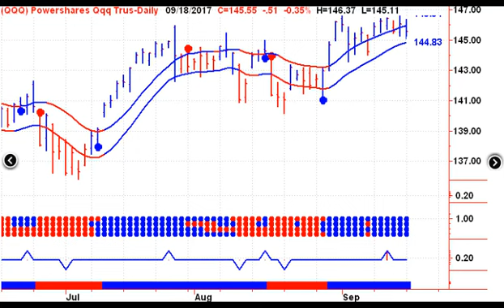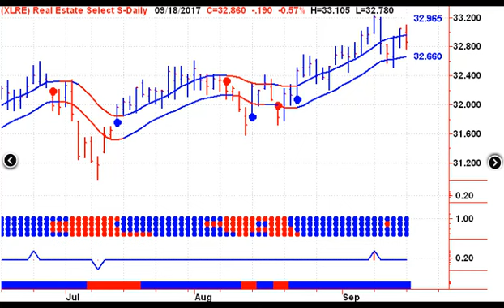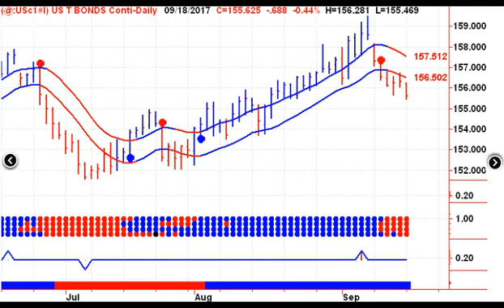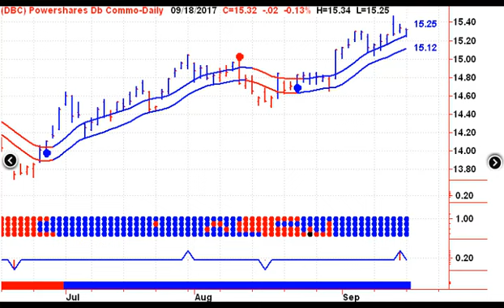US Stock Market Trends 20170919